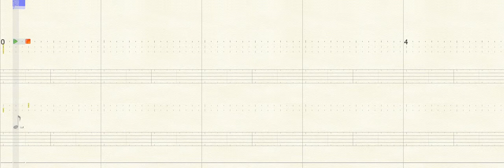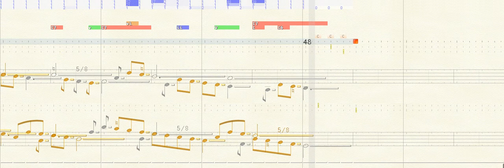Fuga 5 - Wohltemperirtes Clavier I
blablub